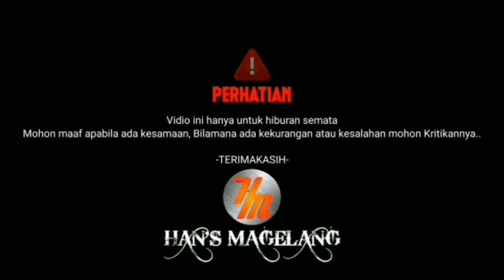Awalnya Tidak Percaya‼️Lubang Dipinggir Rawa Saat Dipancingi Ternyata Isinya..!!! Mancing Belut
Halo dulur dan kawan-kawan, kali ini kita mancing belut lagi nih di spot rawa-rawa, empang, kolam, sungai, dan sawah menggunakan umpan cacing, katak sawah, mancing belut di sini kelihatannya sangat mudah, tapi perlu di waspadai juga harus tetap berhati-hati terhadap penghuni rawanya karna kita tidak pernah tau kalo di spot seperti ini pasti banyak binatang seperti ular dsb..

Cara kita Mencari Lubang Belut Di Spot Rawa Kita telusuri tempat yg ada jalan airnya atau parit kecil yang ada di tengah-tengah Rawa kita Bersihkan rumputnya dulu, Belut berkemungkinan banyak membuat lubang di sekitar jalan air karena mungkin Belut gampang cari makanannya karena banyak ikan ikan kecil di situ
Jadi Cara kita Mancing Belut untuk mencari lubangnya di sekitar jalan air di spot rawa

Akhirnya Belut Babon Supernya Terangkat, Perlawanannya Sangat Kuat tapi akhirnya takluk juga
Seperti apa keseruan Kita Mancing belut di spot Rawa Dan Terangkatnya Belut babon super, Ikuti terus videonya ya, Umpan Mancing Belut Masih Menggunakan Umpan Cacing, Jenis cacing kalung atau bisa juga cacing merah yang kita pakai
Mata kail saya gunakan yg nomer 12 dan di rangkai sendiri..
Lokasi Di Rawa Hutan Mangrove Pantai Indah Kapuk ( PIK )
Salam satu hobi untuk semua@hansmagelangchannel7299

Saya ucapkan Terimakasih kepada sahabat di manapun anda berada yang selalu menyupport dan mendukung channel ini, dan buat sahabat yang baru menemukan channel ini mohon dukungannya dengan cara LIKE, COMENT, SUBSCRIBE, dan SHARE, buat Sahabat yang sudah menonton video ini saya Do'akan sehat2 selalu dan di lancarkan rejeki nya Amiin.. Wassalam